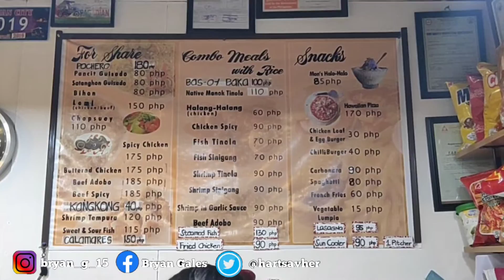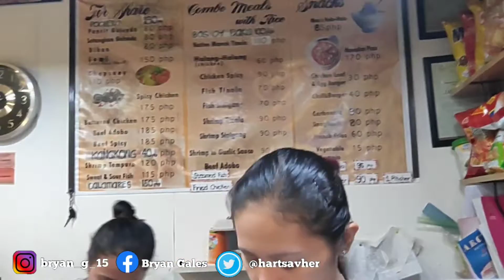MONS GRILL AT PAGADIAN CITY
The best ever Halo Halo in the Philippines  can be seen and tasted is in Pagadian City! Watch our food review guys! Thanks! and Enjoy! 😁